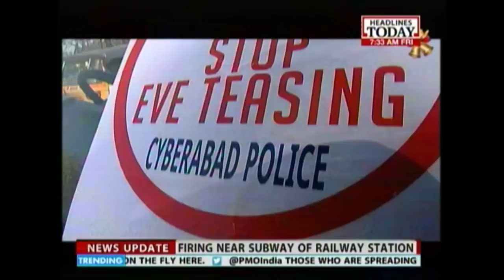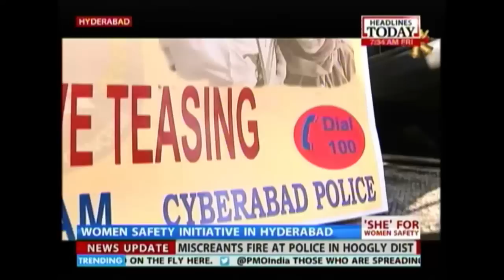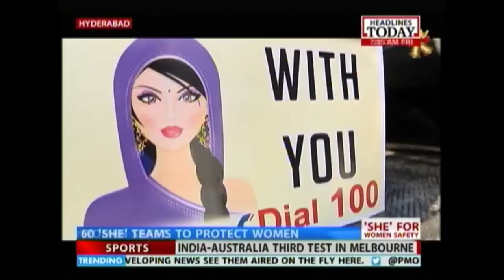Good News Today - Cyberabad: 'She' teams for women's safety in Hyderabad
60 'She' teams of decoy policemen and women officials are moving around the city of Hyderabad, scouting for cases eve-teasing and stalking. A spy camera ensures the evidence is recorded.